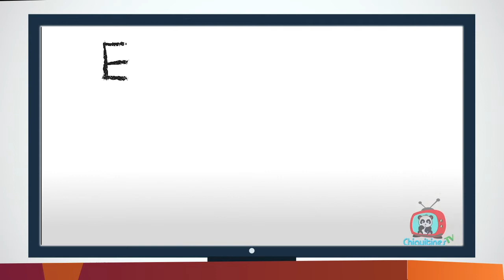Adivina el sonido de los animales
📌AV. LIBERTAD #7 FRACC LA ESPERANZA C.P 24157 CD DEL CARMEN, CAMPECHE.